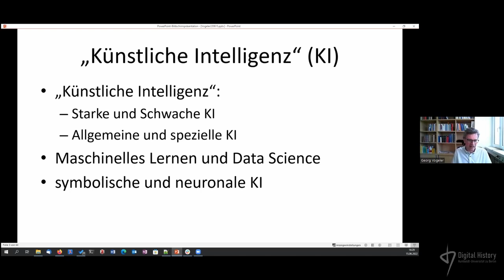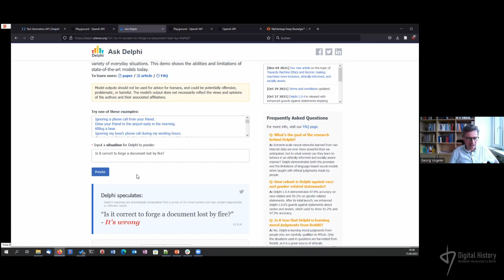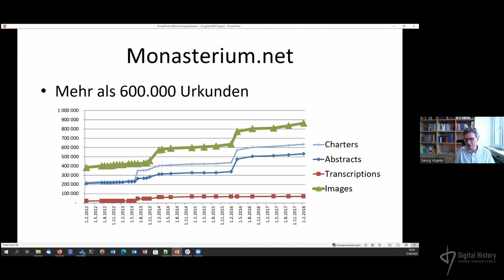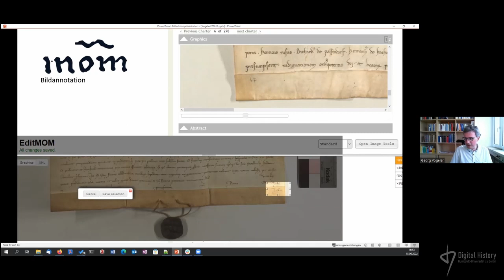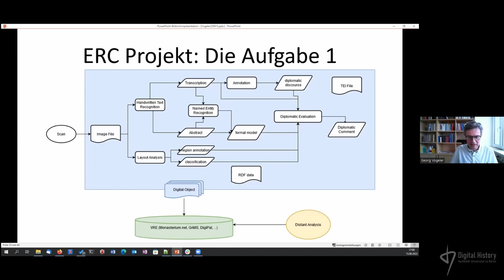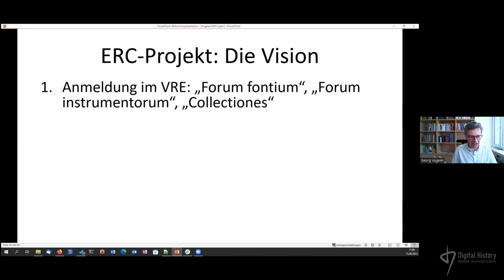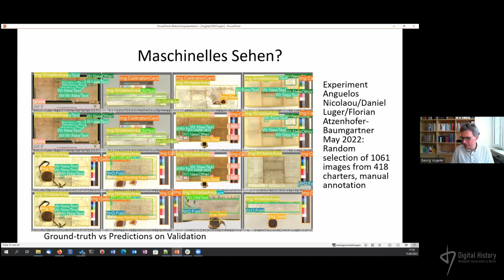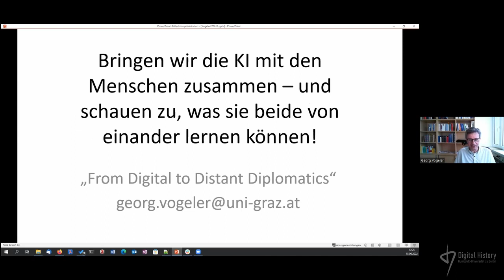Georg Vogeler:Zur Integration von KI-Anwendungen in die virtuelle Forschungsumgebung Monasterium.net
Das ERC Projekt "From Digital zu Distant Diplomatics.

Der Vortrag wurde im Rahmen des offenen Forschungskolloquiums "Digital History" an der Humboldt-Universität zu Berlin am  15. Juni 2022 gehalten. . Am Beispiel der etablierten Onlinedatenbank monasterium.net wird Georg Vogeler einen besonderen Fokus auf die Möglichkeiten legen, die die digitale Erschließung und Repräsentation von Urkunden sowie die Auswertungsmöglichkeiten mit Mitteln des Maschinellen Lernens für die Forschung bieten.